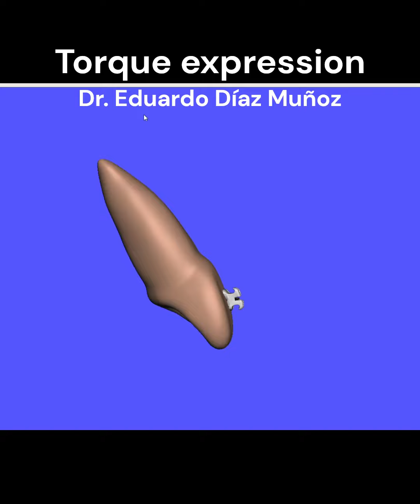Ángulo de LIbertad de Torque